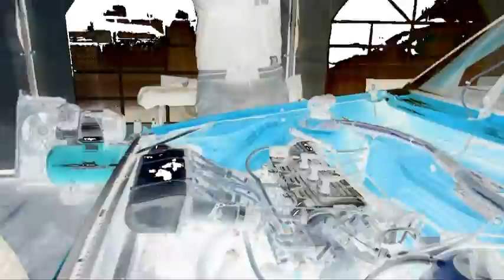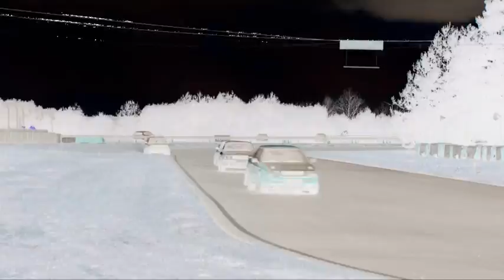DRX 2013 Groß Dölln